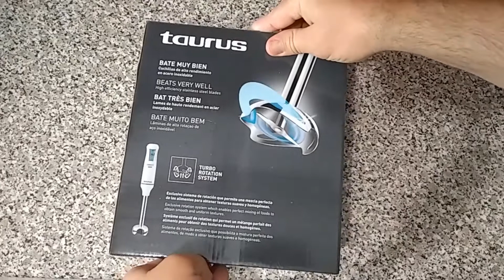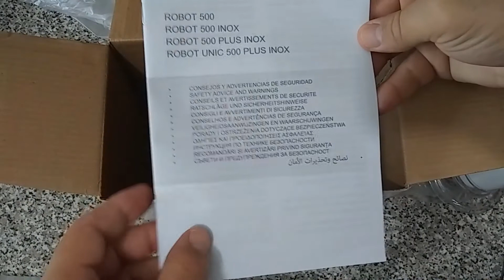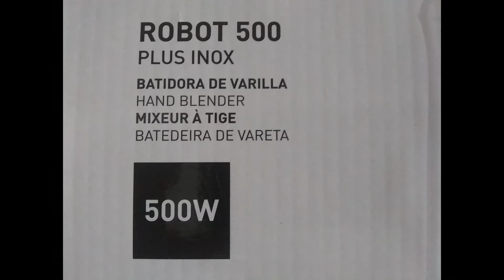Unboxing de la batidora de mano TAURUS Robot 500 Plus Inox.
Desempaquetado de la batidora de mano TAURUS Robot 500 Plus Inox.

Gracias.